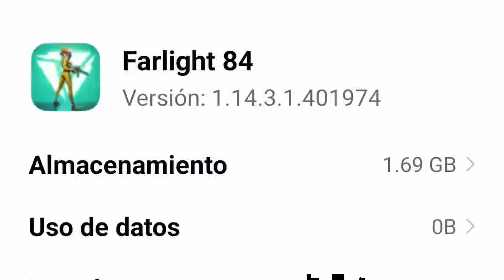10 RAZONES PARA JUGAR FARLIGHT 84- Dshanto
hola gente!! hoy les traigo un video de 10 RAZONES PARA JUGAR Y DESCARGAR FARLIGHT 84

Sigueme y seras mas wap@

chino rb,elchino rb,thedonato,mrstiven,donato,el juego que puede superar a free fire,free fire,adios al free fire,free fire league,yord,a3 sag,preciso en mira,juego que va a superar a free fire,farlight,falight 84,nuevo juego battle royale,new battle royale